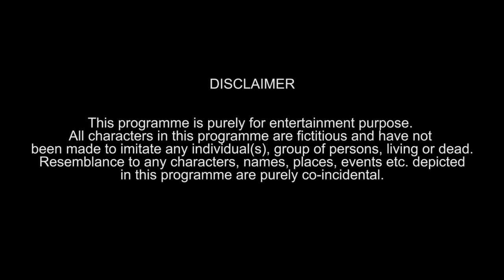If MOMS Behaved like FRIENDS - 2 | Funcho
Yeh video kaafi imaginary hai, we hope this video inspires our mom and yeh reality ho jaaye 😂
You should definetly show this video to your mom, kya pata shayad wo bhi friends jaisa behave karne lag jaaye? 😂

Types of Moms mei bhi ek category honi chahiye yaar. 🤦🏻‍♂️😂

for BTS,  Vlogs & more..

In this video: Shyam Sharma, Shyam ki Maa, Hetal Bhojak.